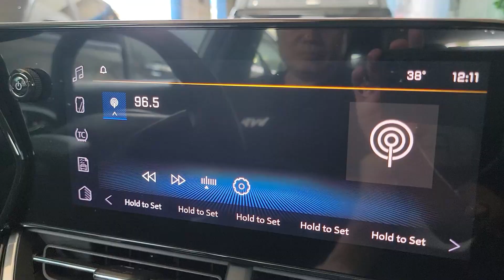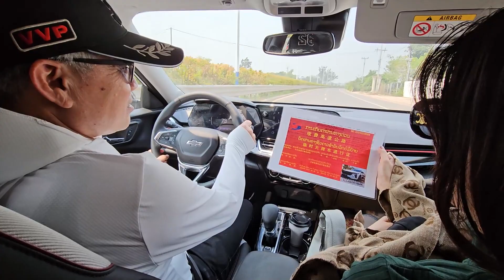5.แค้มปิ้งผาทอง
5.แค้มปิ้งผาทอง